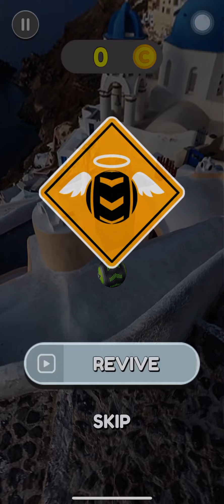Going Balls - Speedrun Gameplay Level 5871